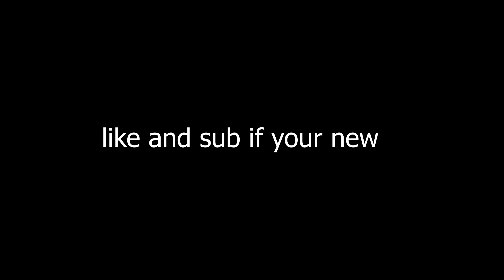When I See You 👀 (Foolio) + Best Linear Piece Control On 240FPS 🧩 (Fortnite Montage SEASON 6)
Like and sub if your new